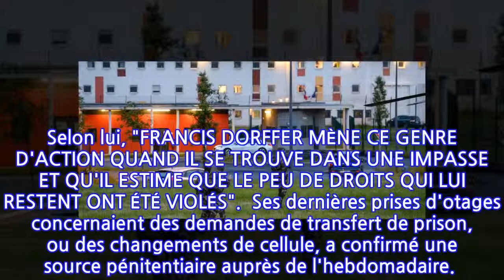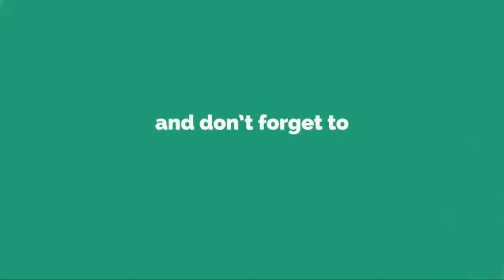Prison de Condé-sur-Sarthe : Francis Dorffer, "champion de la prise d'otage carcérale"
Orange avec AFP-Services, publié le mercredi 12 juin 2019 à 09h15
INFORMATION
• Source: actu